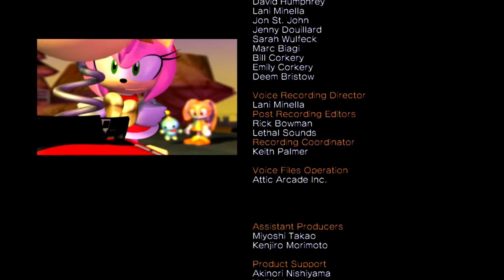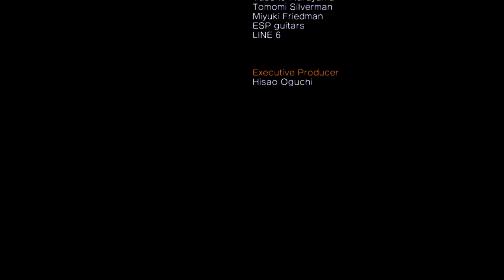Let's Play Sonic Heroes ~Team Rose~ Odc.4 [FINAŁ] - SONIC!